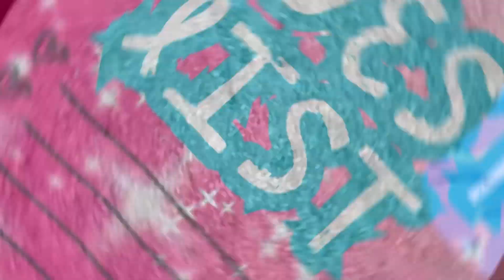Bella's Babies Day ! Collab w/ @KelelahsPreciousOnes Show & Tell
I hope you enjoyed seeing all of my Bella's Babies
You can find Bella over at @bellabu344
and you can find our Wonderful Momma Cheryl over at @KelelahsPreciousOnes
Theme Song
Rebecca's Cloudkids
Written and Produced by